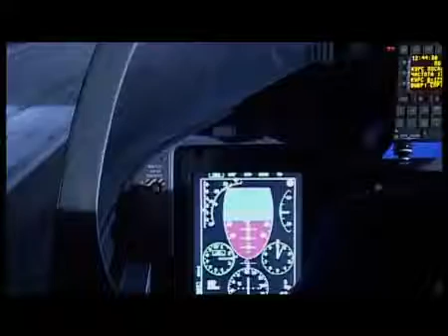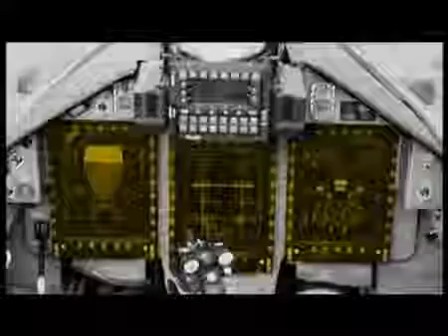YAKOVLEV YAK 130 NEW RUSSIAN FIGHTER TRAINER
NEW RUSSIAN FIGHTER TRAINER YAKOVLEV YAK-130 FULL VERSION VIDEO.

The Yakovlev Yak-130 (NATO name: Mitten) is a subsonic two-seat advanced jet trainer/light attack aircraft or lead-in fighter trainer developed by Yakovlev.

Great aircraft for the Russian air force. The Yakovlev Yak-130 (NATO reporting name: Mitten[3]) is a subsonic two-seat advanced jet trainer/light attack aircraft or .

Yakovlev Yak 130 Russian Air Force AIR COMBAT pilot trainer. Yak-130 on the codification of NATO: Mitten. The Yakovlev Yak-130 is a subsonic two-seat .